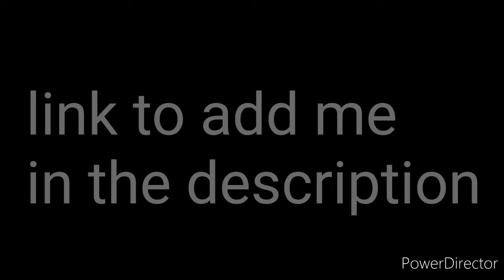Don't choke - First look | Hill Climb Racing 2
🎮my server discord for announcements of many games:
📢Announcement of:
🏎️Hill climb racing 2
⛏️Minecraft
🛡️Fortnite
🔫GTA
💣Brawl stars
👑Clash royal
⚔️Clash of clan
🥇PUBG Mobile
◼️Roblox
🤴Rise of the King
💒Mario
🐉Skyrim
🗡️Assassin's Creed
🎮Nintendo
🐕Animal crossing
👸Zelda
🏁Rocket League
🌪️Ubisoft
🎧Vr chat

👤My private discord:
FL|Az0g YT#8525

🎵1. Disappeared - Far Away ( Feat. Leoki)
🎶2. Andromedik - She